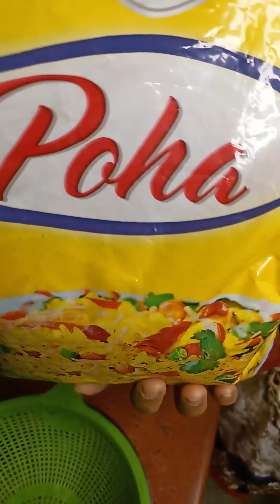How To Make Poha | पोहा कैसे बनाएं,आसान तरीका | Easy And Quick Poha Recipe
Poha is a traditional Indian breakfast dish made with flattened rice flakes known as "beaten rice". It is a quick, easy, and healthy dish that can be prepared in various ways. Here's a simple recipe for making Poha:

Ingredients:

2 cups Poha (flattened rice)
1 medium-sized onion, finely chopped
2 green chili, finely chopped (optional)
1/2 cup peanuts (optional)
1/2 tsp mustard seeds
1/2 tsp turmeric powder
Salt to taste
1 tbsp oil
1-2 tbsp lemon juice (optional)
Fresh coriander leaves for garnishing
Instructions:

Rinse the Poha in a colander under running water until it softens. Then drain the water and set aside.

Heat oil in a pan on medium flame, add mustard seeds and cumin seeds. Once they start to splutter, add chopped onion, green chili, and peanuts (if using) and sauté for 2-3 minutes until the onions turn translucent.

Add turmeric powder and salt to the pan, and mix well.

Add the soaked Poha to the pan, and gently stir it with the onion mixture. Cook for 2-3 minutes on low flame until heated through. Be careful not to overcook the Poha, as it can turn mushy.

Add lemon juice (if using) and mix well.

Garnish with fresh coriander leaves and serve hot.

Your Poha is ready to be enjoyed! You can add other vegetables like peas, carrots, or potatoes to make them more nutritious and flavorful.